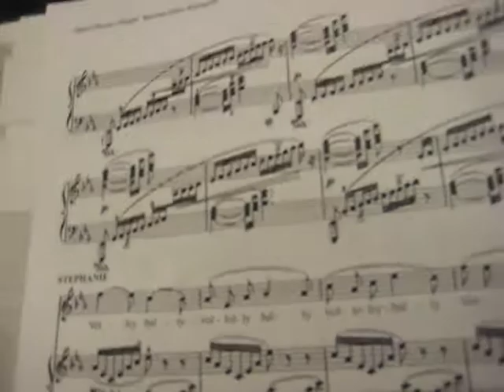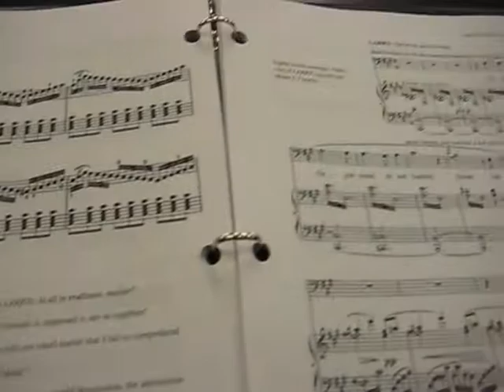OTO Das Rheingold preview #1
Scenes from rehearsal, 1/15/10 for OTO's 'Das Rheingold,' the first opera in Wagner's Ring Cycle, rescripted as a "Baywatch" episode, by permission of series creator Gregory J. Bonnan. February 17-28, 2010 at Clinton Street Theater. Tickets and details at operatheateroregon.com. In video: Helen Funston, Claire Craig-Sheets, Eva Wolff, Benjamin Bell, Emily Kinkley, Michael Miersma, Erica Melton and Kira Whiting.